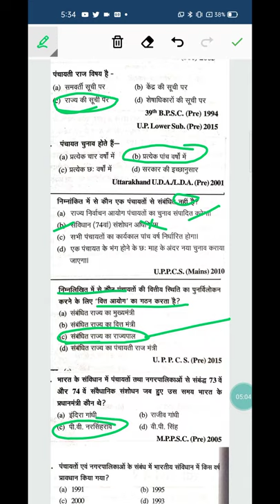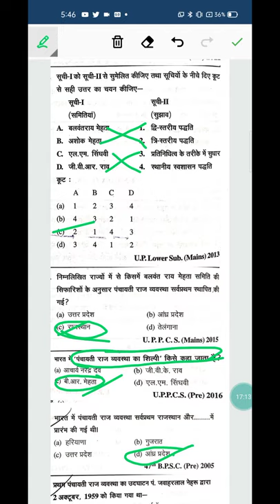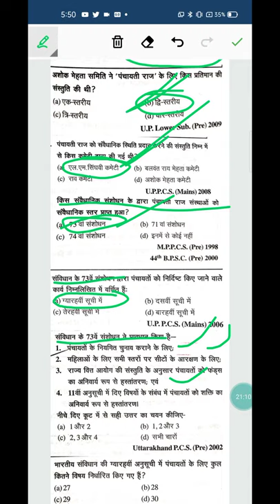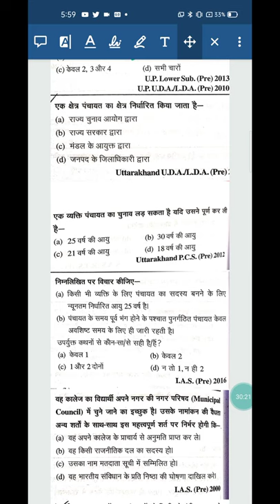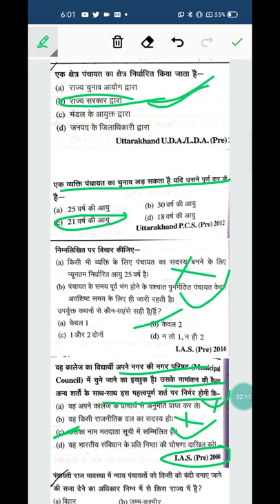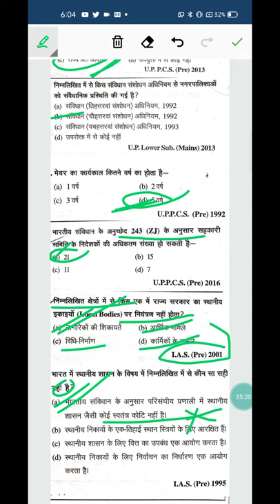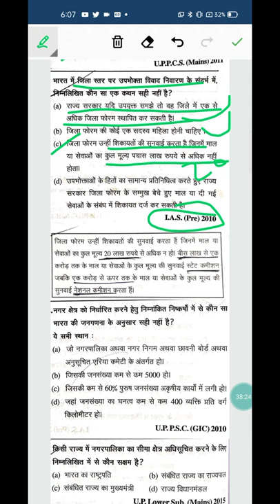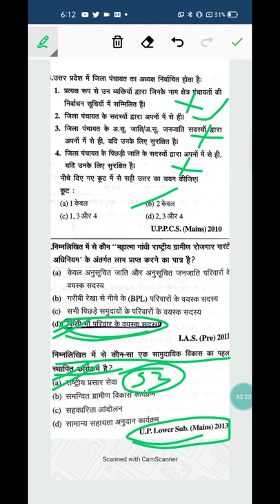पंचायतीराज Panchayatiraj Previous Year MCQ Solved paper polity question for IASPCS Civil preparation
About The Video:- ReEducation IAS Academy Channel के माध्यम से प्रस्तुत इस वीडियो पंचायतीराज Panchayatiraj Previous Year MCQ Solved paper polity question for IASPCS Civil के बारे में समझाया गया है